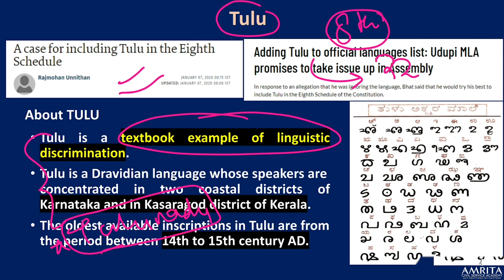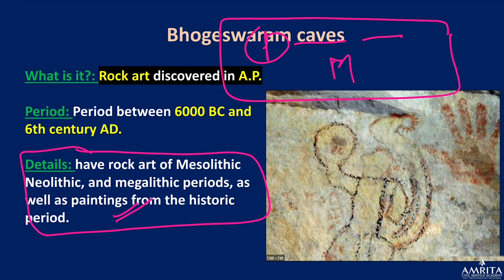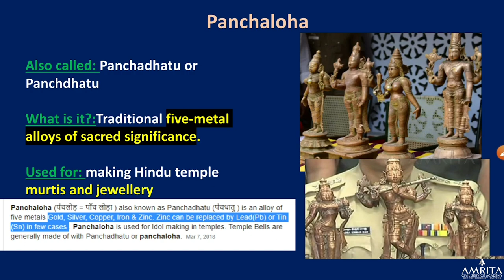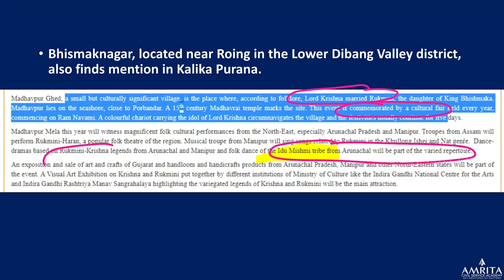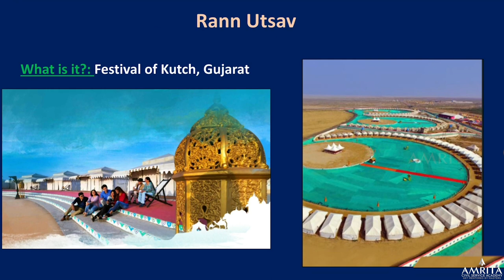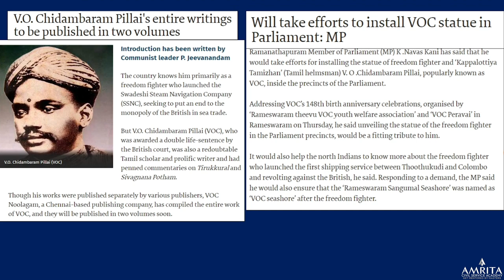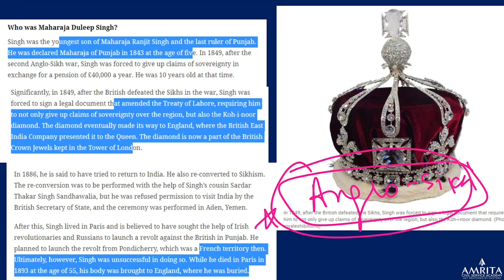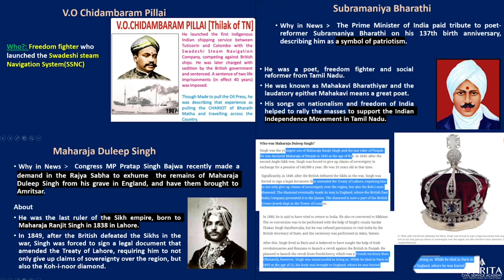Current Affairs-Jan'20 - Art & Culture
⚠️ Master 7 Months Current Affairs in a More Structured Way in Just 42 Hours!

➤June 2019 to Dec 2019 Available now. (7 Months)
➤Lectures of Feb 2020 to March 2020 will be uploaded shortly.

Part-1: Location, Indexes & Random Facts
Part-2: Government Schemes & Initiatives
Part-3: International Affairs & Institutions
Part-4: Ecology, Economy & Polity Concepts
Part-5: Science and Tech, Art and Culture & Defense

Enjoy Learning!